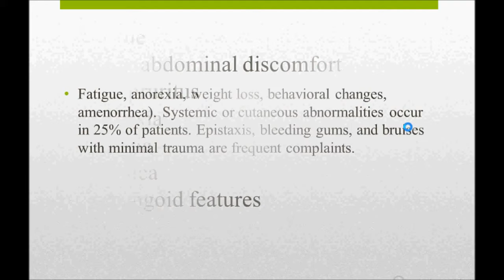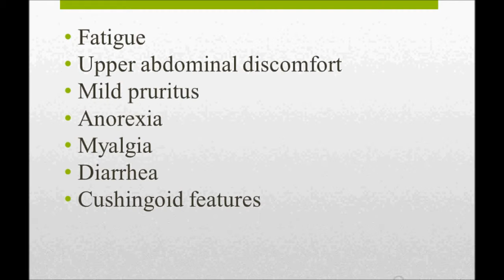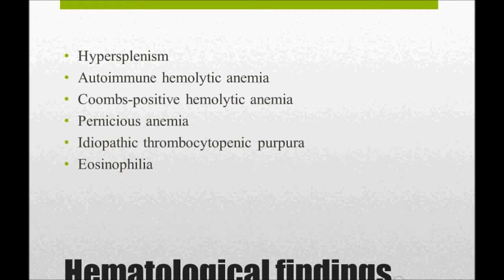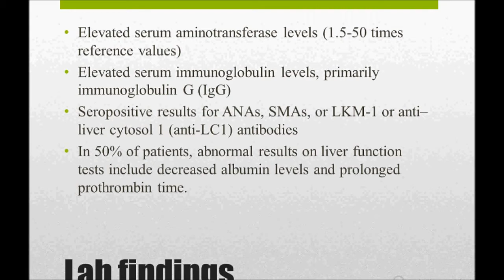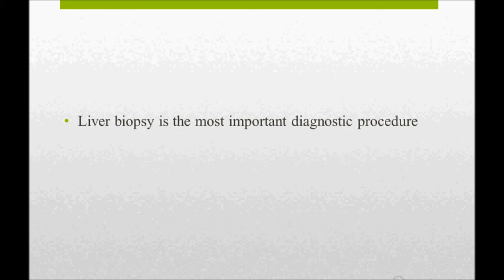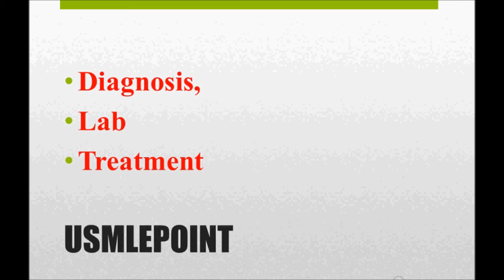USMLE: What you need to know about Autoimmune Hepatitis, by usmlepoint